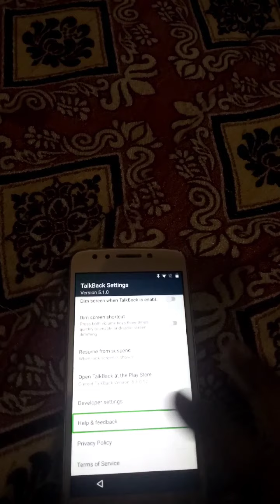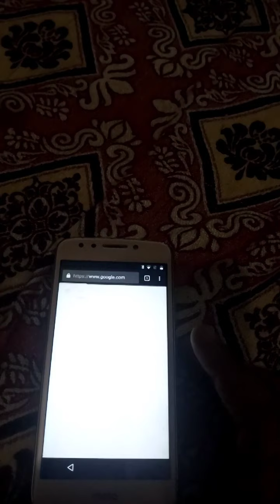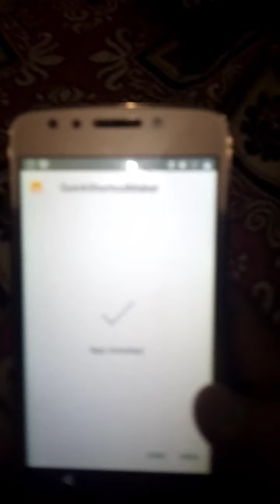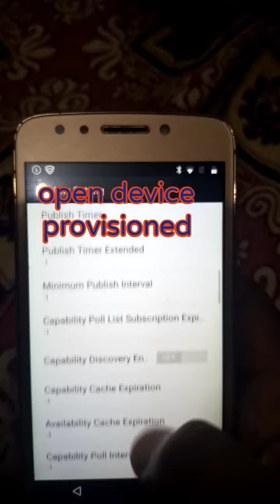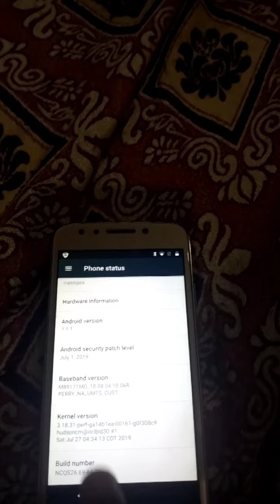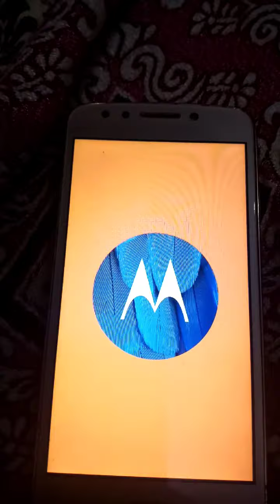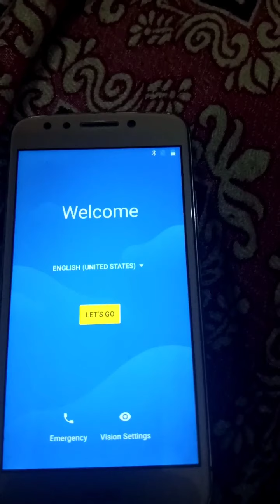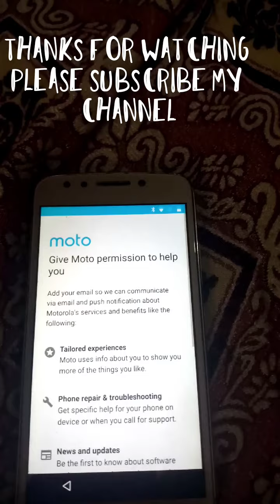moto e4 1765 frp bypass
moto e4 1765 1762 all moto e4 bypass this methods